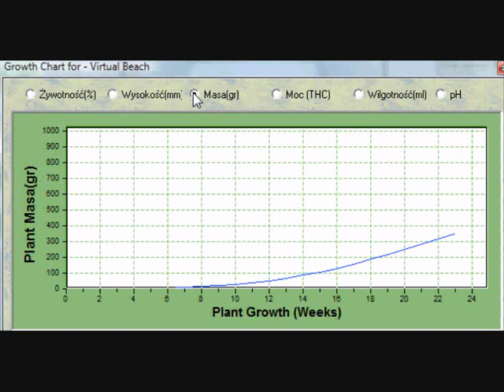High Grow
Taka gra :) Legalna Uprawa Marichuany